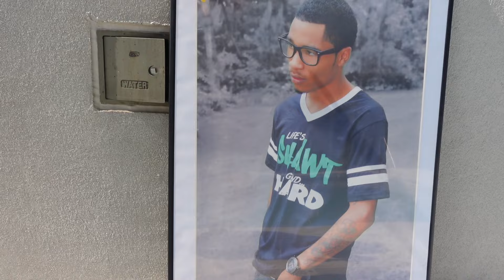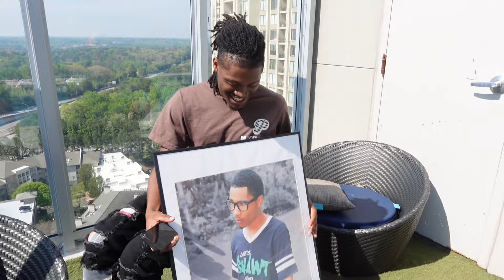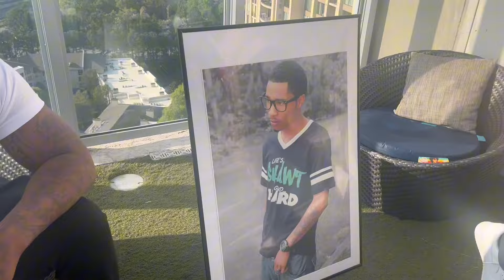HAPPY BDAY RUDY! WE WENT UP FOR YOU!!!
I'm excited to bring the vibes, laughs, and just being my authentic self.